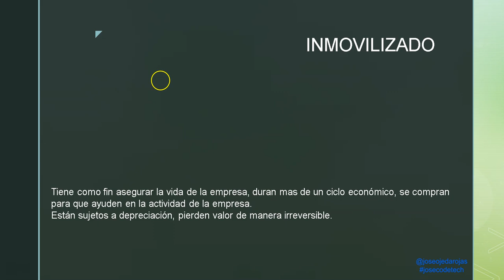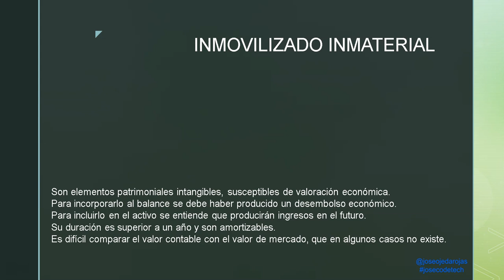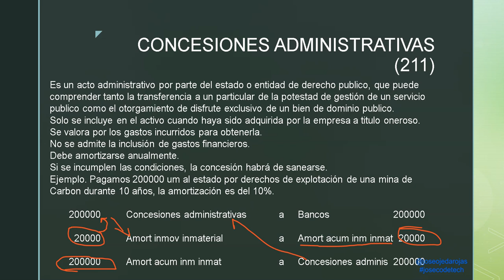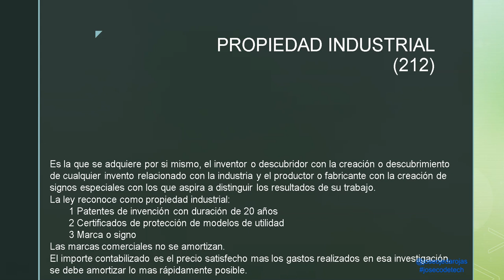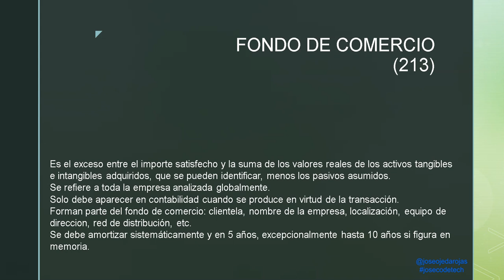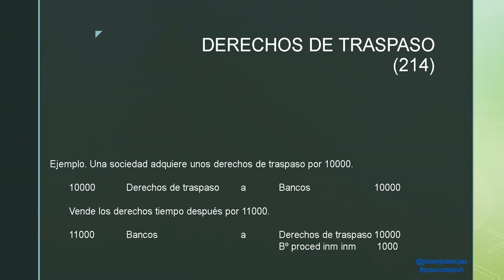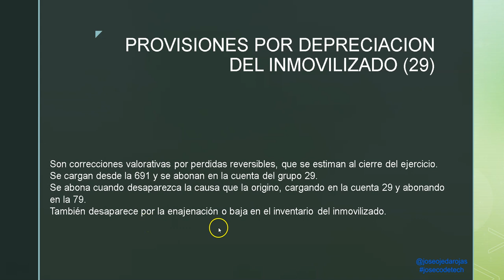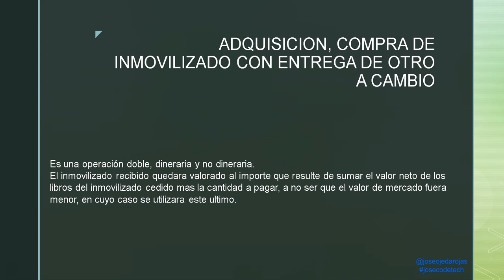18 Activo Inmovilizado y su Valoracion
Activo inmovilizado y su valoracion contable.

🐙  Repositorio de código en GitHub (apóyalo haciendo "Star" en él si te resulta útil):

🔗  RECURSOS DEL TUTORIAL:

📖  ¡He publicado mi  libro! "Introduccion a la Contabilidad"